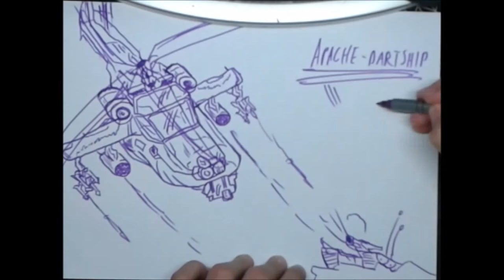Drawing: A War Helicopter Apache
Created for Kids.

Write in description next idea for drawing!